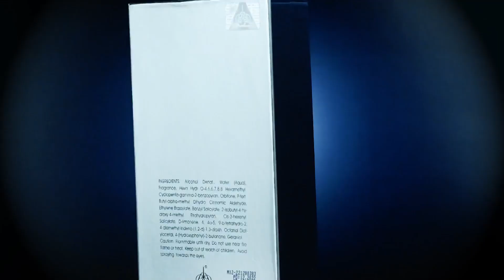ACADIA INTENSO By Emir - Paris Corner Perfumes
The scent of intelligence, authority, success Acadia Intenso leaves a longer-lasting impression than just a memory.